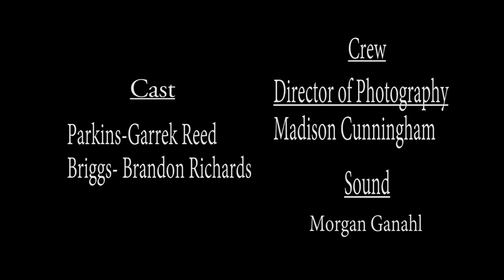The Hunt For Jenkins' Treasure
After their leader Jenkins dies, Briggs and Parkins are left to find the hidden loot.